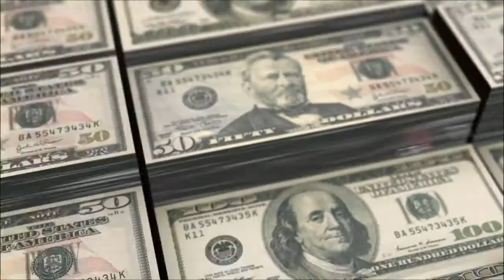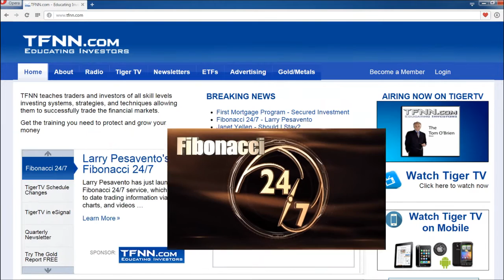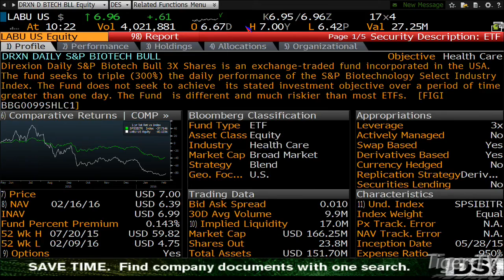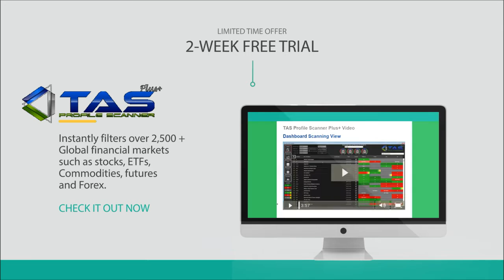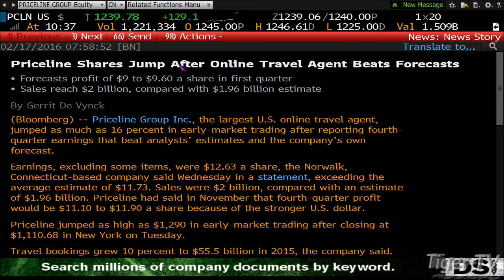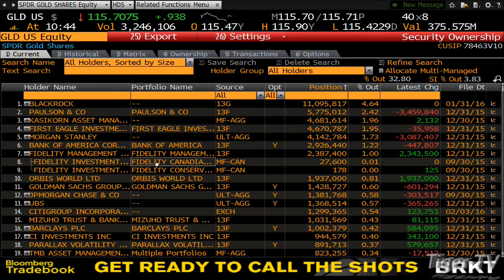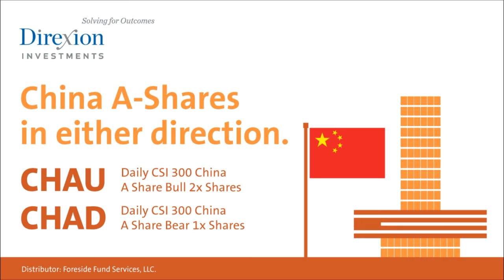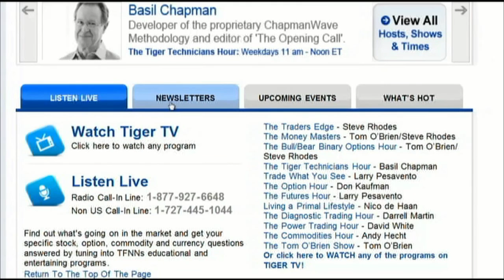February 17th Money Masters with Tom and Tommy O'Brien on TFNN - 2016